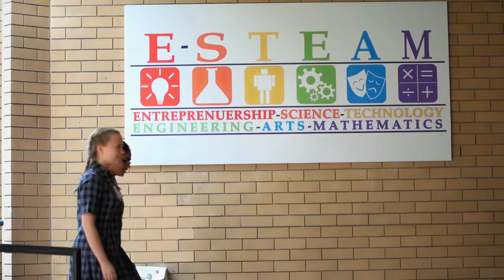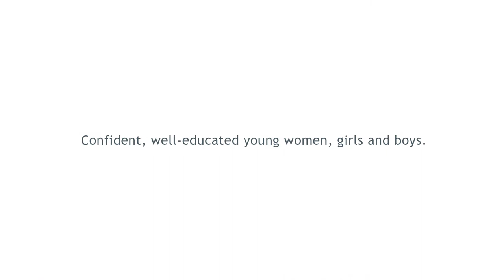Welcome to Ipswich Girls' and Junior Grammar School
At Ipswich Girls' Grammar School including Ipswich Junior Grammar School we are proud of our history, heritage and traditions.